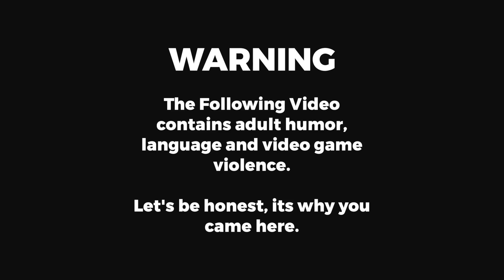GTA V DOJ - Episode 14 - Tow for the Price of One.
What is more time efficient than stealing one car? Stealing two at once!

Join me on my adventures with the various departments of the Department of Justice Roleplay Community in our 5M servers.
In these videos, we will join my civilian characters, the Fire Department, and Deputy Kate Reilly in the wonderful world of San Andreas.

Note: The content of these videos are in no way connected to GTA online and we do not condone modding in
GTA online.

Credit:
Intro Video- Argon Gaming.